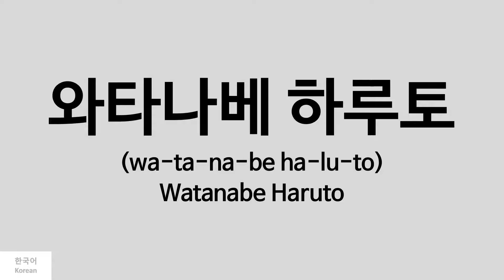[Kpop] How to pronounce Watanabe Haruto (와타나베 하루토) - Treasure